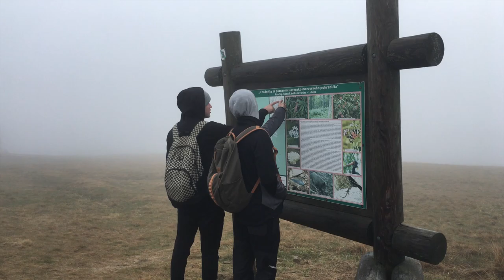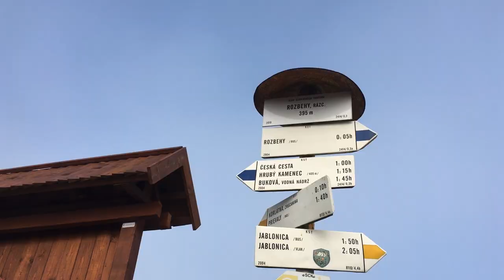My life in 2021 😇😊😌🏔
Som vďačný Bohu za to že mi dal zdravie a že som mohol už v tomto roku navštíviť takéto prekrásne miesta... Veľký Kriváň, hrad Branč, Bukovú, Rozbehy, Kunovskú priehradu či Lipový vrch :) :) :)